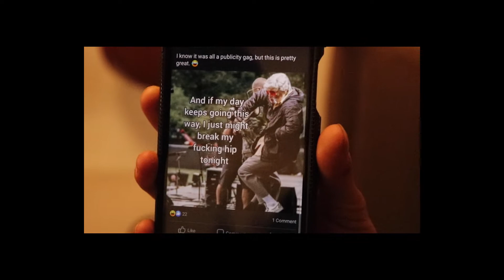PCB - Behind The Scenes (Studio Session 1)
Ever wonder what it's like to be in the studio with us? Well Jacob Bayuk from The Payola Production Co. had the experience of a life time as we hit the studio to do some recording work during a hot August day.